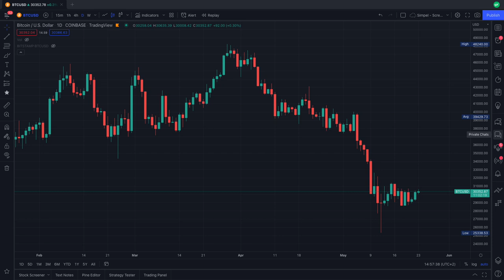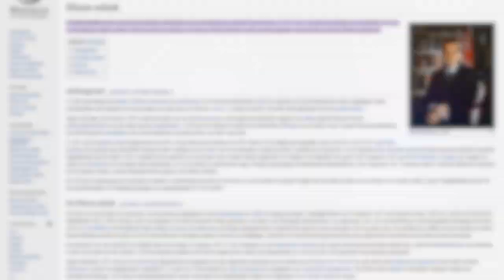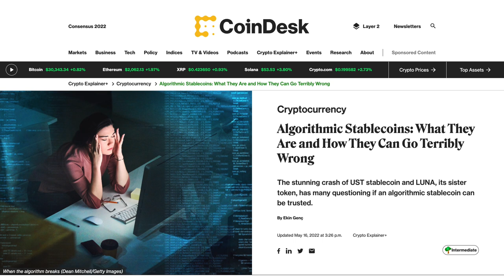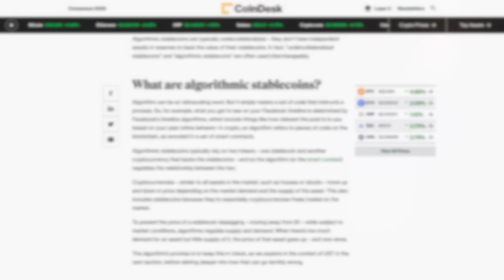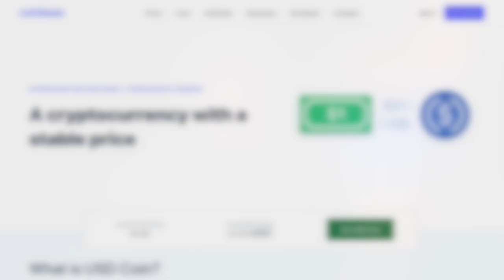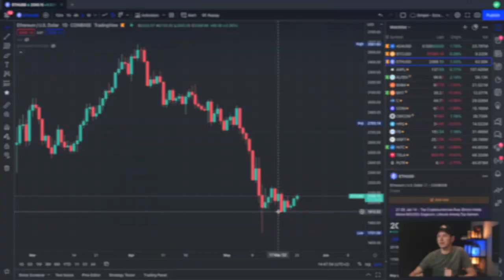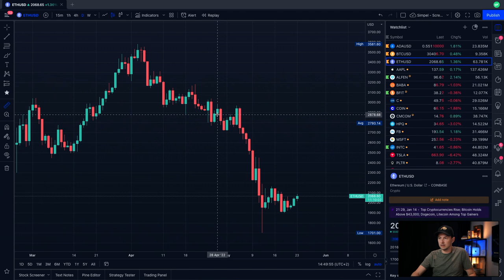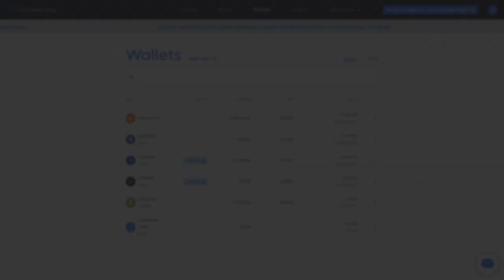STABLECOIN keldert en RENDEMENTEN van mijn CRYPTO BOTS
Stablecoins blijken niet zo stabiel en resultaten van de crypto bots bekijken na eerste maand.

In deze serie investeer ik maandelijks 100 euro in crypto. Hiermee wil ik kijken hoe mijn crypto portfolio zich ontwikkelt als ik gebruik maak van Dollar Cost Averaging. In deze methode leg je maandelijks hetzelfde bedrag in, ongeacht de koers, om zo op lange termijn toch een gemiddelde prijs te betalen.

In deze video kijken we naar stablecoins, en dan specifiek de stable coin TerraUSD. Deze is namelijk in de laatste weken met 94% in waarde gedaald en dus alles behalve stabiel. Wat is hier gebeurd en hoe werken stable coins?

Daarna bekijken we mijn crypto portfolio en de resultaten van de crypto bots. Die heb ik vorige maand gekocht en ik ben benieuwd naar de resultaten. Daarna doe ik mijn aankoop van 100 euro voor deze maand.

VIDEO ONDERWERPEN
00:00 Intro
00:22 Crypto portfolio
01:18 Stablecoin TerraUSD
05:02 Waarom stablecoins?
07:40 Mijn crypto portfolio
12:40 Samenvatting